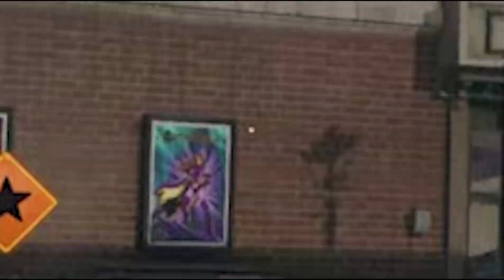Black Ops 6 Zombies Bowling Alley Minigame Easter Egg Guide (Bowling Shoe Locations, Liberty Falls)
Here's a quick video showing you how to find the five pairs of bowling shoes dotted around Liberty Falls in Call of Duty Black Ops 6 Zombies. Once you shoot them all, you (and your party) will be transported to the Bowling Alley to compete in a quirky zombie bowling minigame. The higher your score, the better the rewards!